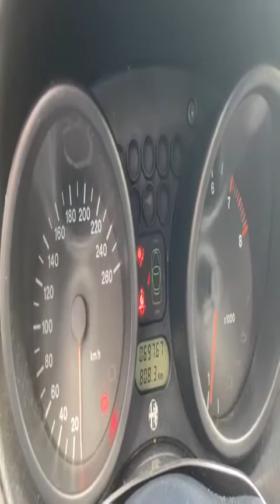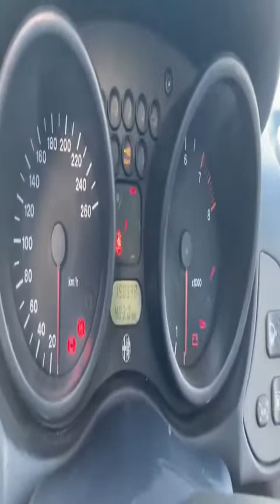Classics by Willobey Automotive - Alfa GTV Spider